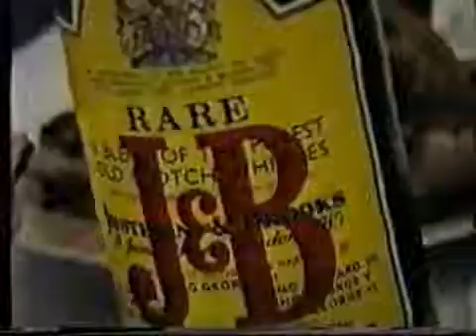Mina Gəraylı. Ustad Aşıq Tərmeyxan Borçalı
Salam dostlar. Təqdim etdiyimiz  növbəti ifa Ustad Aşıq Tərmeyxan Borçalının ifasında Mina Gəraylı havasıdı.